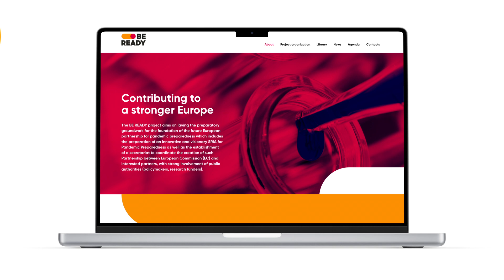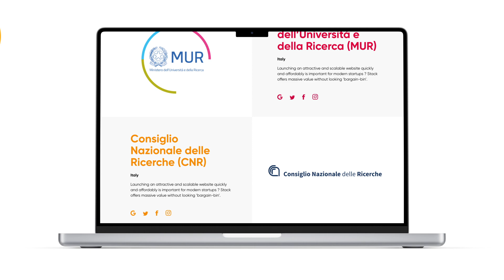BeReady Design Awards youtube video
Building a European strategic REsearch and Innovation Area in Direct SYnergy with EU and International Initiatives for Pandemic Preparedness